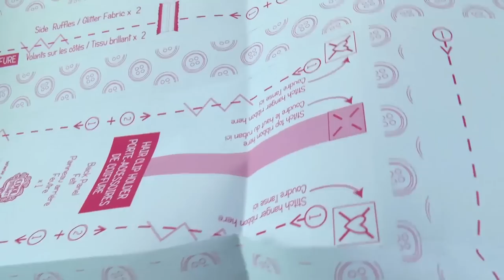Test Machine à coudre pour enfants | Cool Maker pour petits stylistes | Joue avec moi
Test Machine à coudre pour enfants | Cool Maker pour petits stylistes | Joue avec moi - Jeux pour enfants

Bienvenue!